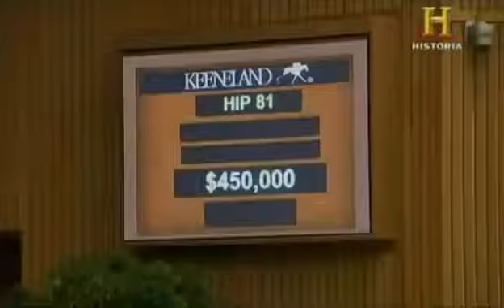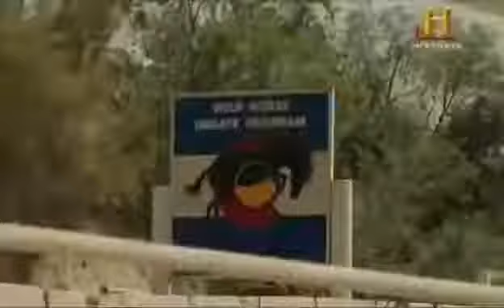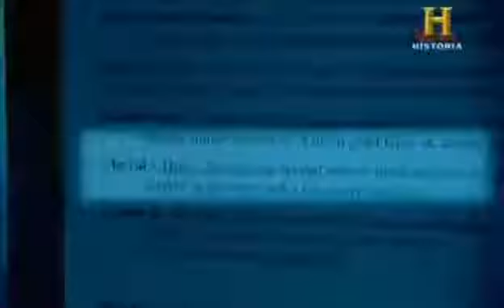los caballos | grandes documentales | maravillas modernas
Este animal ayudó al hombre a cambiar el mundo. Nos colamos entre las bambalinas de la industria de las carreras de purasangres en Lexington, en el estado de Kentucky. Visitamos las clínicas veterinarias más avanzadas, así como granjas de caballos que cuentan con todo tipo de servicios, desde boxes hasta cirugía artroscópica. Observa cómo en una prisión del estado de Colorado los reclusos doman caballos salvajes como parte del programa de protección del caballo mustang. Descubre las diferentes formas en las que cada cultura ha utilizado a lo largo del tiempo estos equinos, y por qué en Canadá el lomo de caballo se considera un manjar.